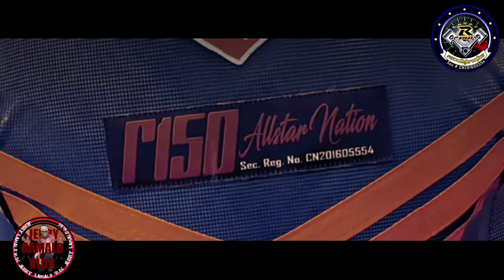R150 all-star Nation"NORTH CALOOCAN CHAPTER" GEB SA CAVITE/ Jerry GamaLo vlog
R150 all-star nation
rides kahit maulan
grand eyeball sa cavite
mga mamaw nagkitakita